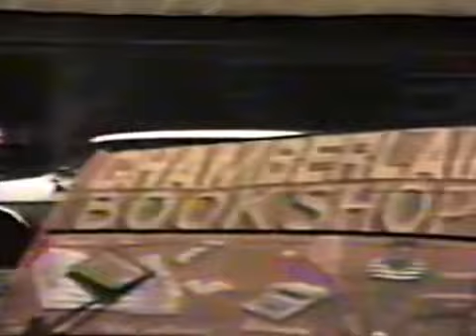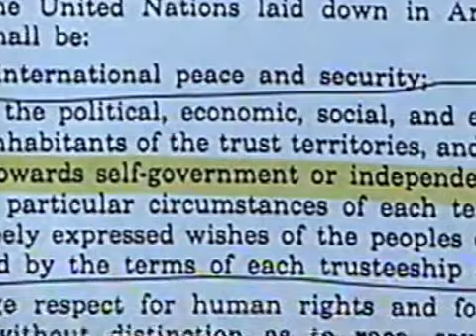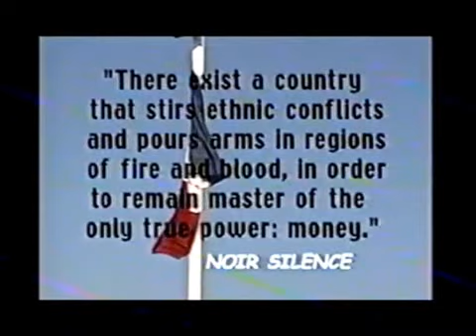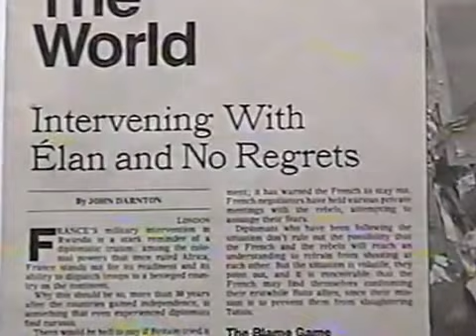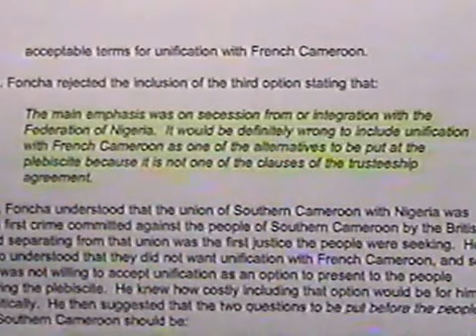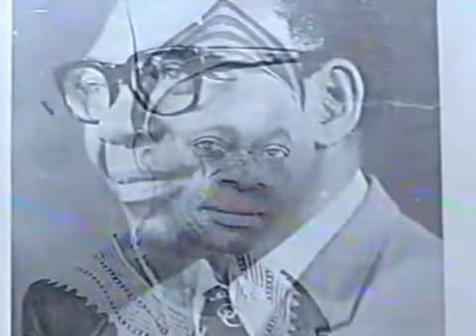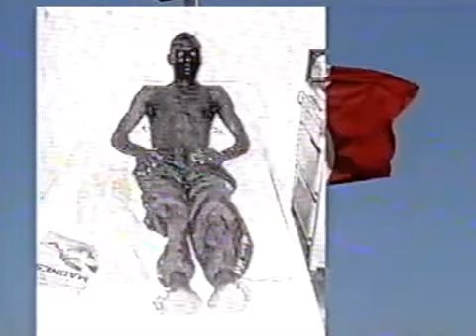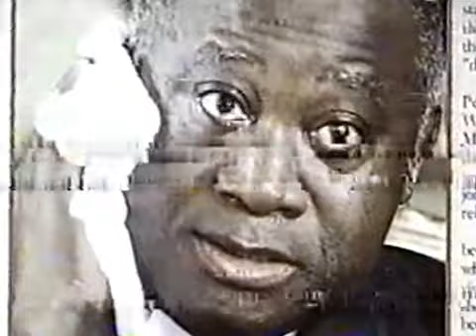THE MAKING OF A LESSER MAN Documentary (Southern Cameroons)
THE MAKING OF A LESSER MAN is the history, the pathetic saga of neo-colonization of a people so thingified, depersonalized and dehumanized as seen through the eyes of one man's struggle - the struggles of Dr. Ebenezer Derek Mbongo Akwanga. From the age of 15, it has been one mountain to climb after another for 31 years in service of his people, the brave and courageous people of Ambazonia, the former British Southern Cameroons.